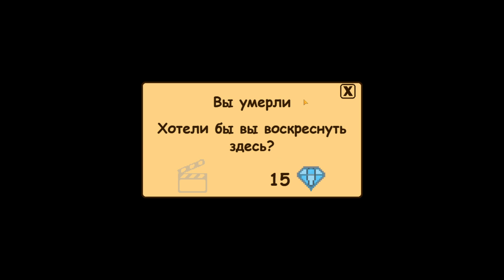Корабль мертвецов ★ Survival RPG 2: Temple ruins ★ Прохождение #7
Survival RPG 2: Temple ruins — игра от компании Bew Games, разработанная для мобильных платформ. Проект совмещает в себе такие жанры и элементы, как rpg и выживание. Дополнительно игроки выделяют такие особенности игры, как ролевая игра, приключение, 2d и казуальная игра. Игра рассчитана на одиночное прохождение, многопользовательские режимы не предусмотрены.
Свод правил:
1. Не приветствуется злоупотребление мата.
2. Не приветствуются политические, религиозные и межнациональные розни.
4. Не приветствуется реклама.
5. Не писать КАПСОМ.